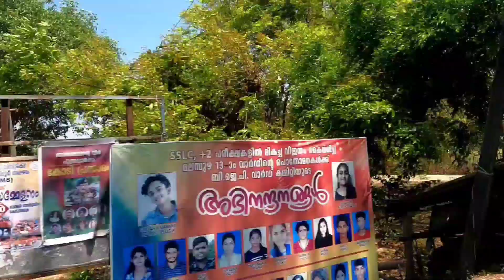babu കയറിയ മല കാണാൻ പോയി...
cheraad മല കാണാൻ പോയപ്പോൾ